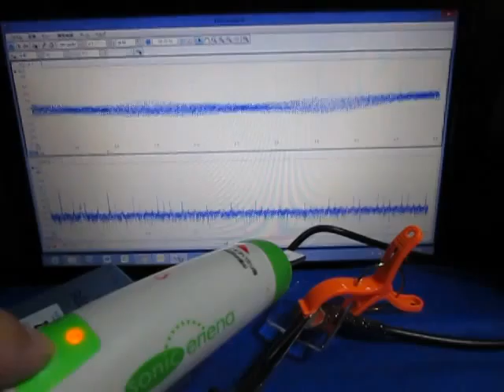超音波実験 Ultrasonic experiment